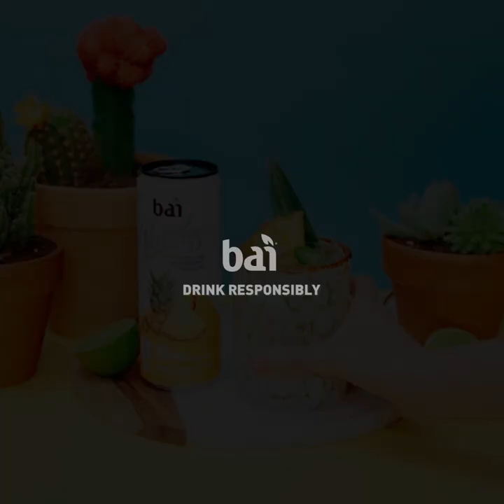Bai Spicy Pineapple Margarita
Create this delicious Spicy Pineapple Margarita at your next fiesta. We promise it will be a hit.

INGREDIENTS:
1 can of Bai Bubbles Peru Pineapple
2 Fresh limes – Juiced
2 Fresh chiles – Sliced
3 oz. Tequila
3 oz. Triple sec
1/2 Fresh lime
1 tbsp. Coarse sea salt for rimming the glass
1 tbsp. Tajin seasoning for rimming the glass
Fresh pineapple for garnish

DIRECTIONS:
Put juice from two fresh limes, half of the sliced chilis, tequila and triple sec in a shaker with ice and shake well. Rim glasses with a wedge of lime and dip into tajin/salt mixture. Fill glasses with ice and add remaining chilis. Pour mixture into two glasses and top with Bai Bubbles.

Must be 21+. Please drink responsibly.